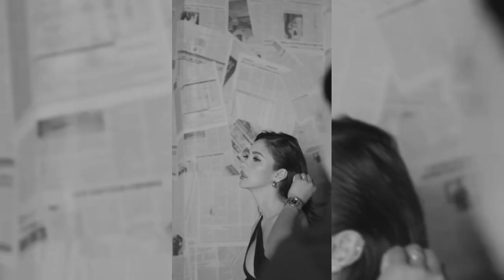MAS HOT PA SA SUMMER!!! KIM CHU for NEW ERA OF BELO BEAUTY and V CONTOUR ULTRA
Napaka hot ngayon NI Kim Chu guys,,,,after Ng break up nila NI xiam lim ay nagpa seksi itong si Kimmy...
She got this hottest aura of her thru belo beauty and v contour ultra.